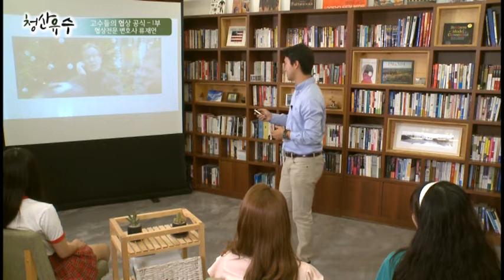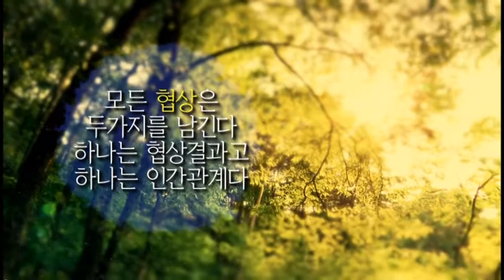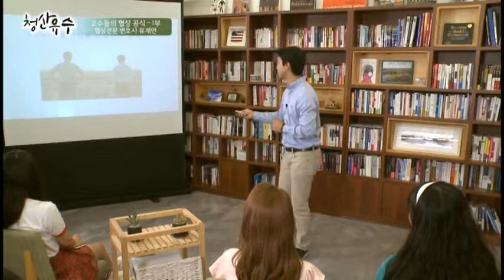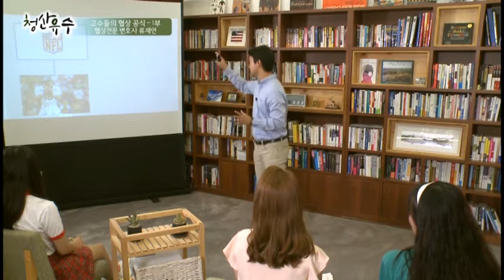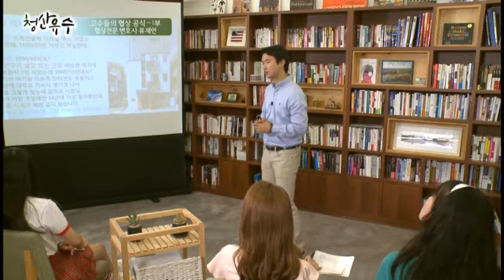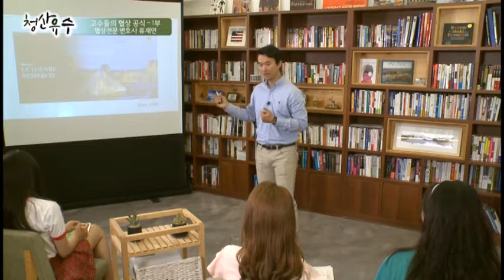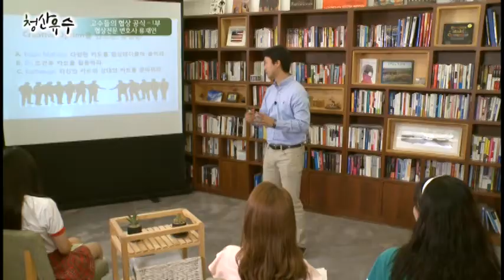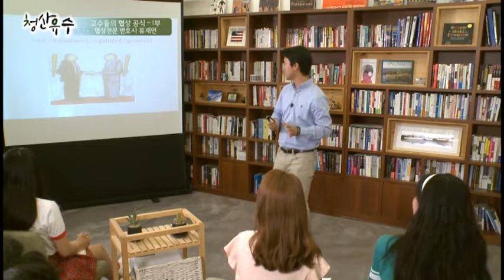[강의쇼 청산유수 160810] 류재언 변호사 (법률사무소 율본), 고수들의 협상공식 1부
류재언 변호사 (법률사무소 율본), 고수들의 협상공식 1부